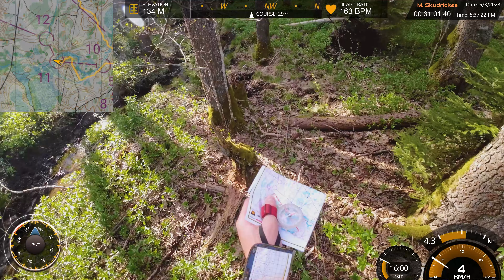Azimutas Tour VI - Full Run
Location:
Vainagiai, Lithuania